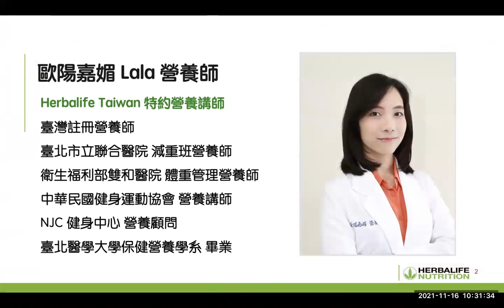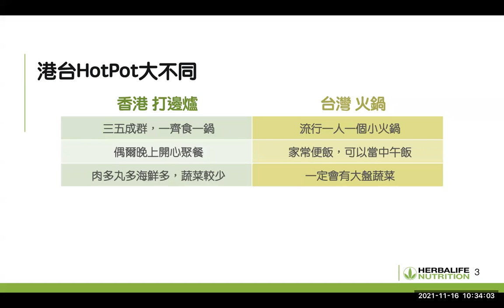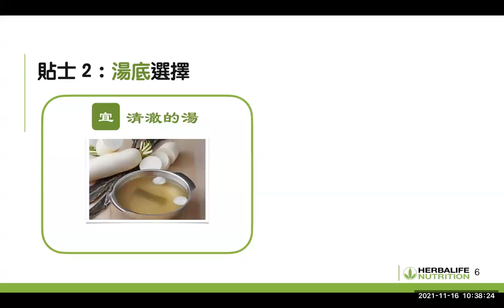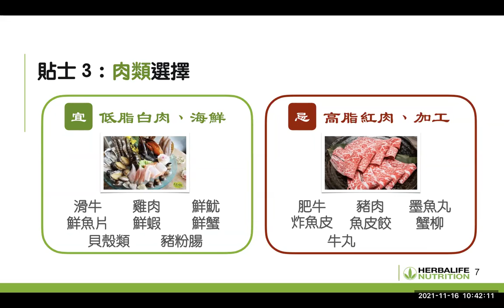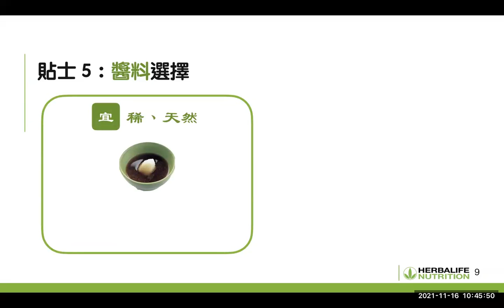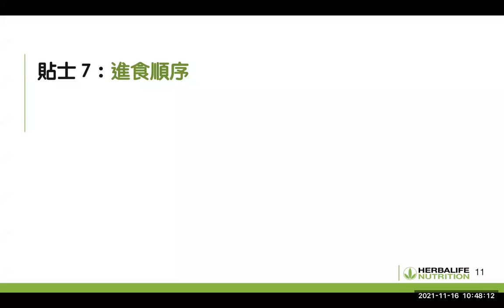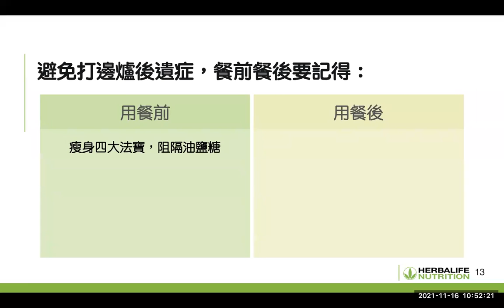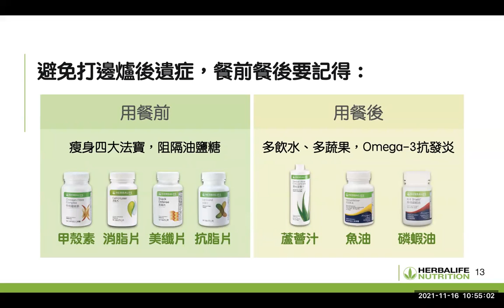第111 堂秋冬飲食注意